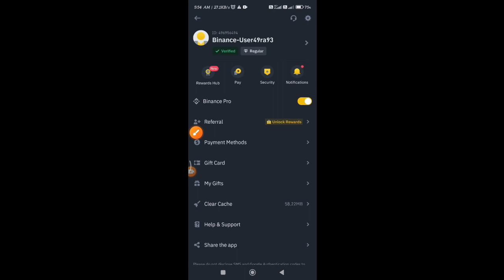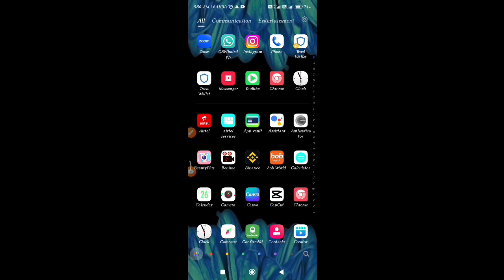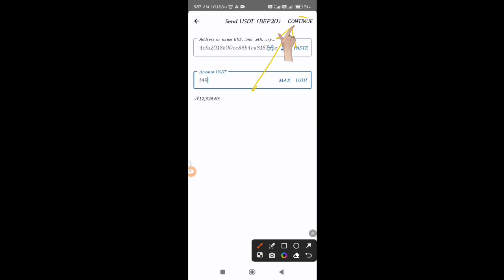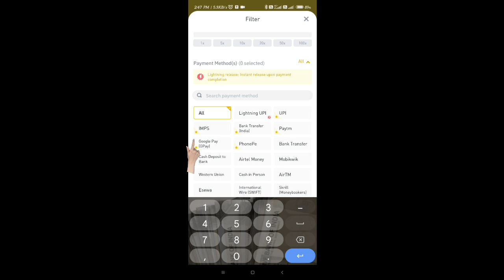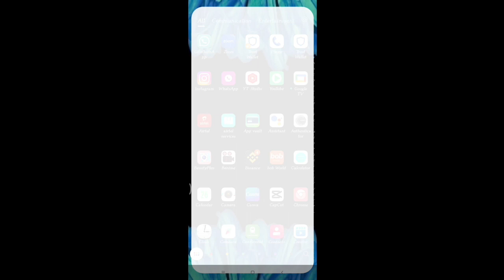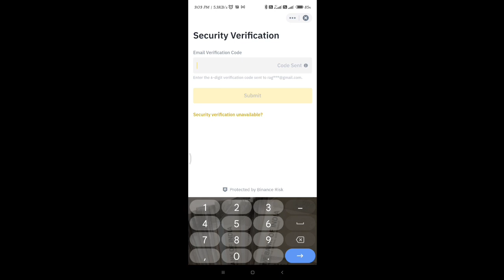USDT kaise sell kare_BINANCE से USDT बेचकर बैंक अकाउंट में ऐसे पैसे लेकर आएं_MR.RAGHAV BISEN SIR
Hello...

Welcome to " Mr.Raghav sir 2.0" channel. On this channel you will find new information, new technology, and information on how to become digital, and how make a money online with us. I will try to convince you of the changing world and take you along with the changing world. even more .
🔥your queries 🔥
FORCE1.IO is a global Cryptocurrency Ecosystem whose members help each other to achieve financial well-being using our tools and algorithm of instant profit distribution on smart contracts.The FORCE1 system belongs to our Community and is fully decentralized , which means it is transparent, secure and resistant to external influences